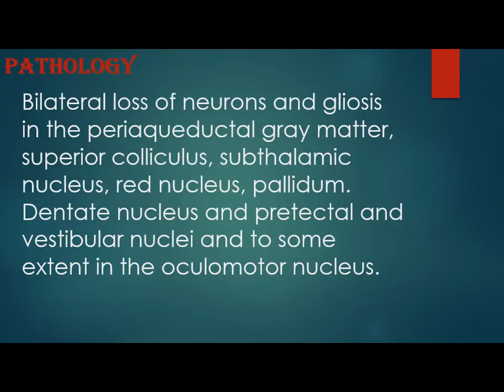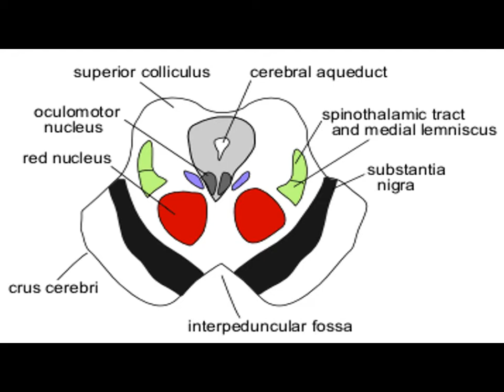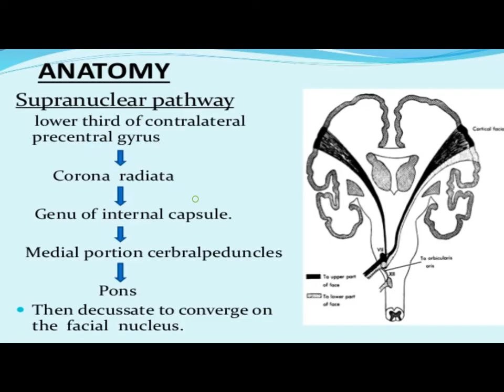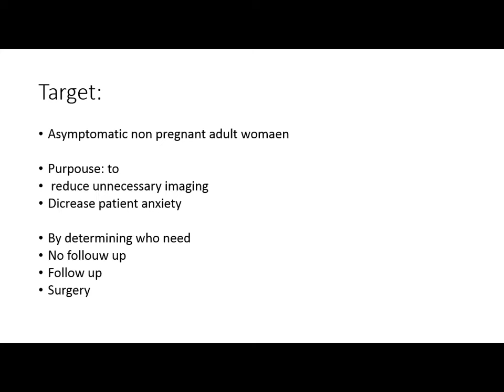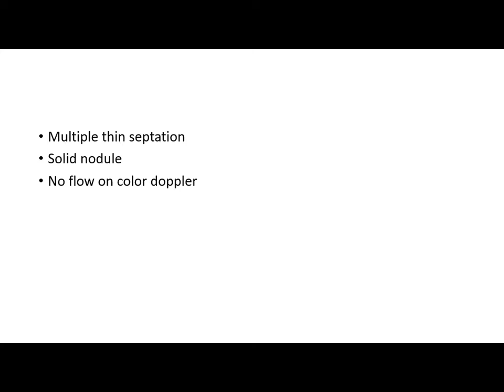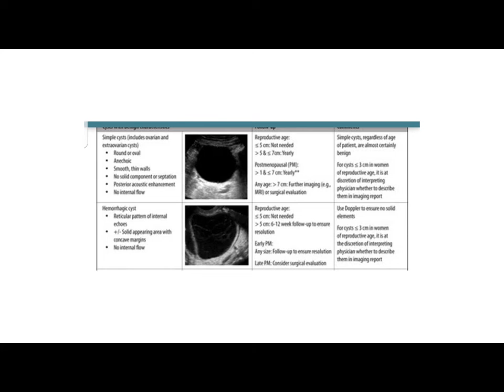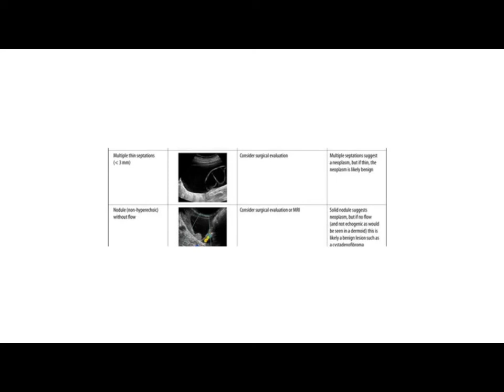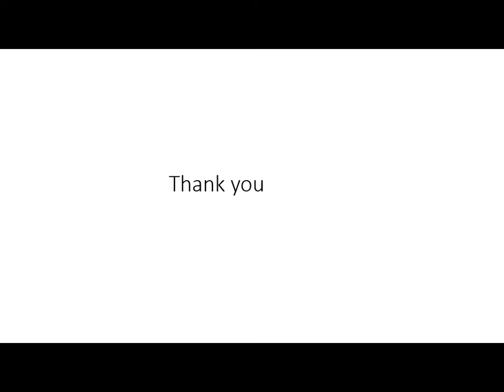humming bird sign, ultrasound evaluation of ovarian cysts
humming bird sign, signs in radiology, progressive supranuclear palsy, midbrain atrophy, residents, ragdiology, MRI, Dr. Ahmed`s radiology club